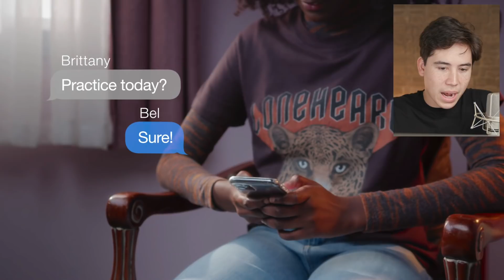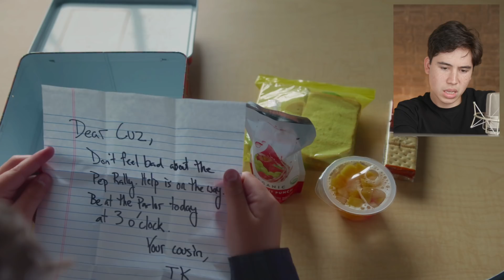Hayley LeBlanc Made Enzo Really SAD! *EMOTIONAL* || Reacting to Chicken Girls Season 7 Episode 6